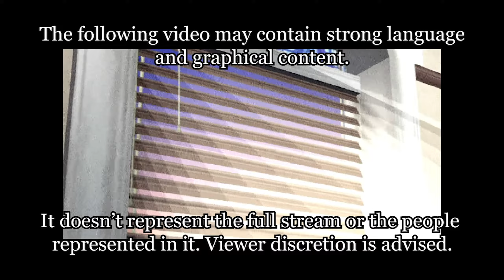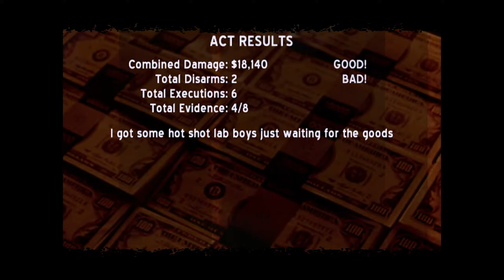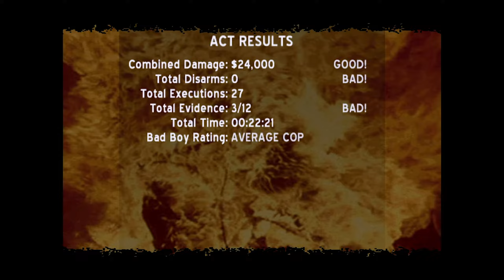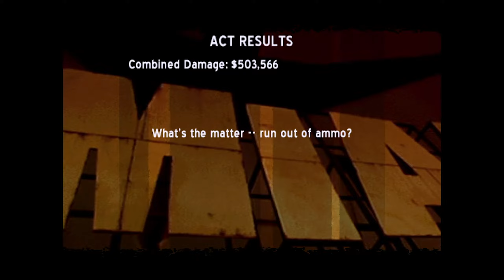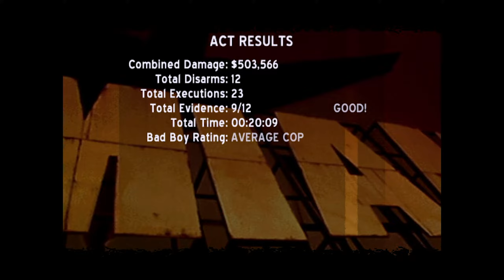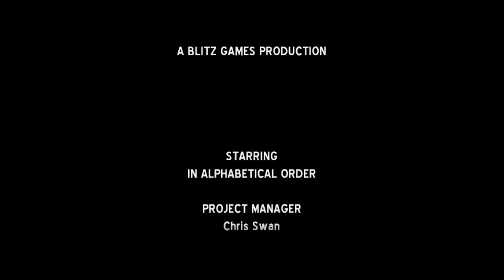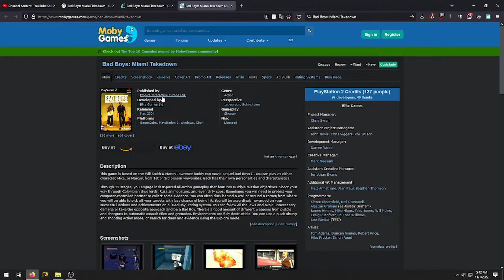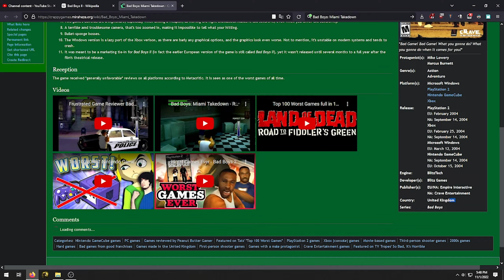Bad Boys: Miami Takedown - Licensed Game About an Average Game With Average Cops Being Bad